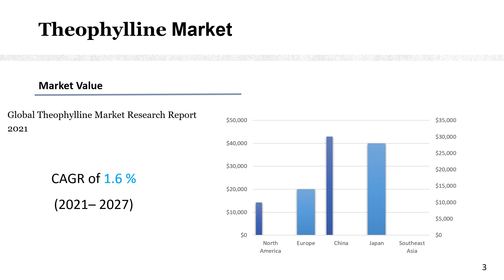Theophylline Market Research Report 2021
Theophylline Market research report includes specific segments by region (country), by company, by Type and by Application. This study provides information about the sales and revenue during the historic and forecasted period of 2016 to 2027. Understanding the segments helps in identifying the importance of different factors that aid the market growth.